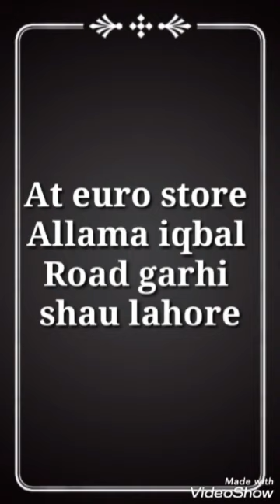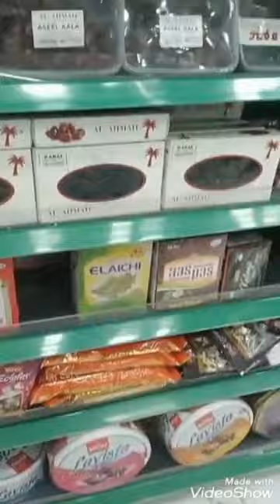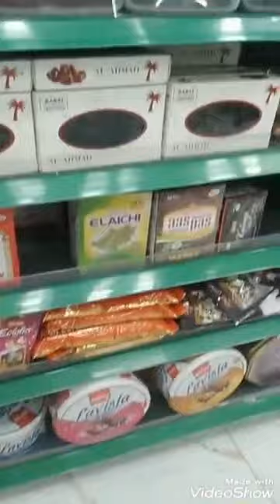Shopping vlog||Euro store|| garhi shau lahore|| shoppingtime@ayshamughal5398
EURO STORE is one of the popular Cosmetics Store grocery store . EURO STORE located in garhi shau lahore.